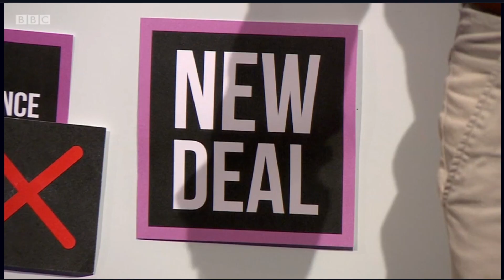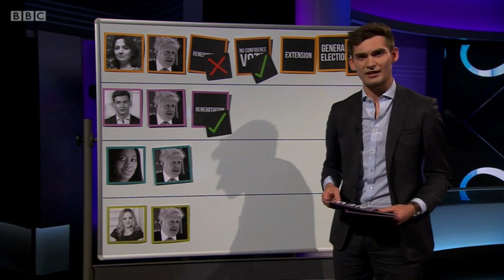Tom Harwood Showreel | May-Aug 2019